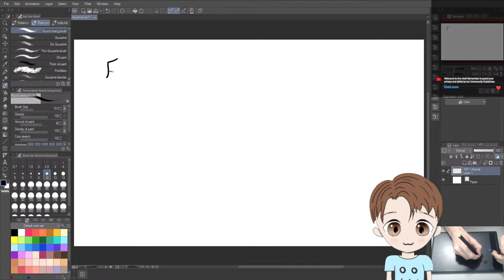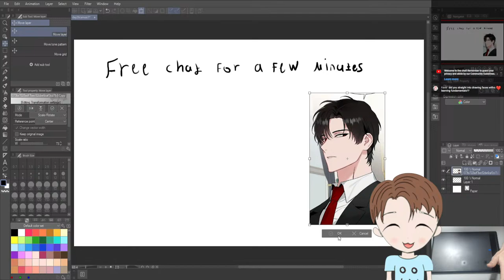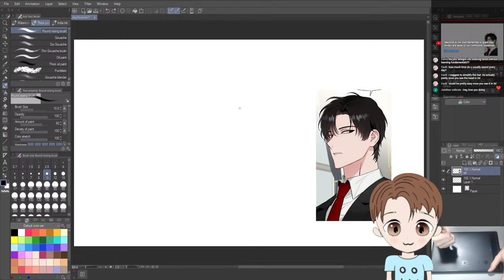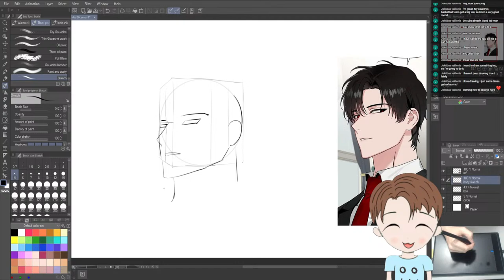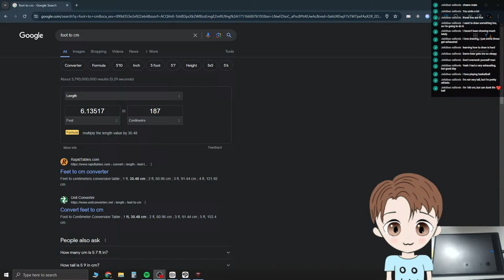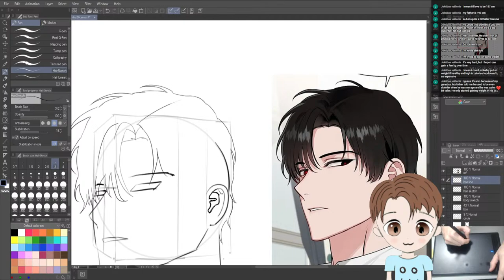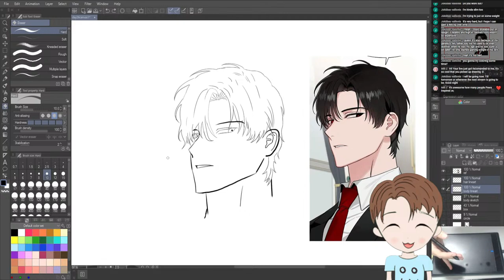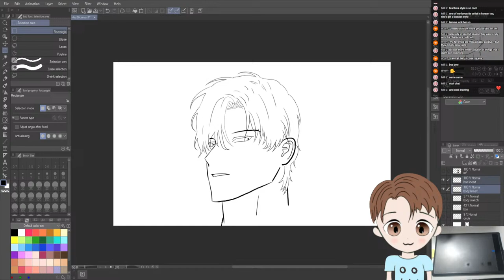【 Drawing 】Learning to draw the PewDiePie way but its Digital Art, Day 26 | VTuber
In this livestream I just continue practicing my favorite hairstyle in different angles, this is THE stream before I start learning some basic shading, coloring and color theory for the rest of the days till day 30. (for real this time cause I had no time to do anything art related),

After watching PewDiePie learning how to draw within 100 days, I decided to give that skill a try as well, but except it is going to be digital art and NOT IRL pen & paper. Please be gentle with me (⌒_⌒;)